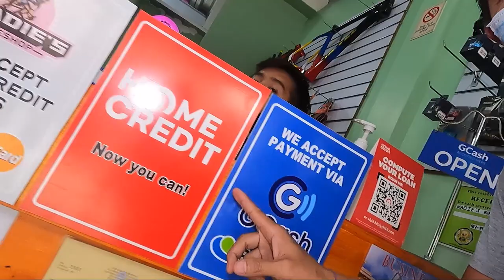Ang laki ng gulong nito 30.5" Panalo sa presyo Budget na Budget | Toseek Barton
Address: Dalandanan, Valenzuela (near Public Market)